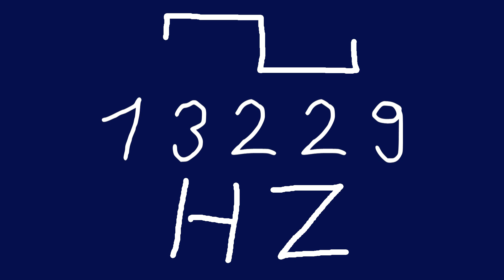13229 hz square